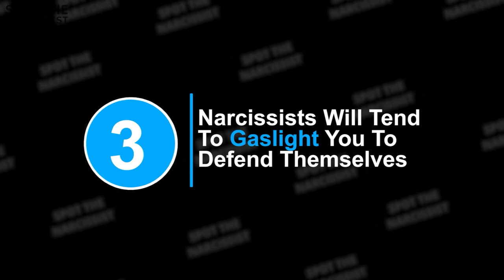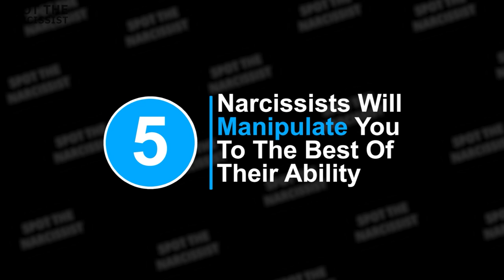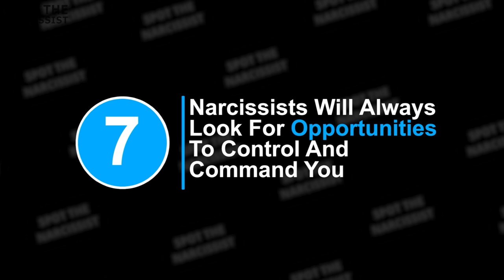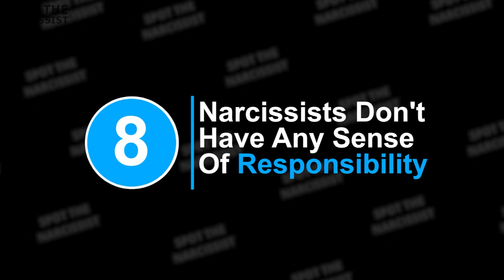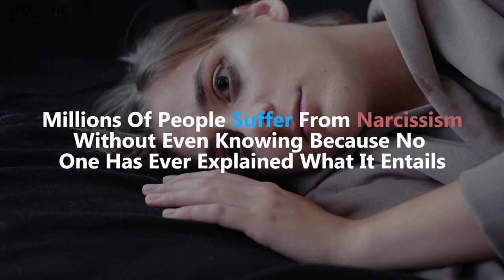10 Main Habits of a Narcissist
What are the Main Habits of a Narcissist that you should detect?. Do you know someone who is or might be a narcissist?
Have you ever encountered a narcissist in your life?
How did you manage to have them?

Narcissists think, feel, and act to support the image they want to project to the world. This results from an extreme lack of self-awareness, valuing their own opinions and needs above anyone else. Just when a narcissist realizes you're on to them, things spin out of control before you can absorb what's happening, which is precisely the narcissist's strategy. The most excellent approach to defending yourself from narcissistic behavior is to educate yourself – learn to recognize their habits so you can avoid them or escape.

Introduction 00:00
10 Main Habits Of A Narcissist 00:46
Number 1 Narcissists Are Superior And Entitled.  00:55
Number 2 Narcissists Lack Empathy And Sympathy.  01:55
Number 3 Narcissists Will Tend To Gaslight You To Defend Themselves.   02:53
Number 4 Narcissists Will Use Baiting To Control You. 03:32
Number 5 Narcissists Will Manipulate You To The Best Of Their Ability. 04:15
Number 6 Narcissists Will Project Onto You Their Abuse. 04:58
Number 7 Narcissists Will Always Look For Opportunities To Control And Command You. 05:47
Number 8 Narcissists Don't Have Any Sense Of Responsibility.  06:31
Number 9 Narcissists Lack Boundaries.  07:07
Number 10 Narcissists Split Aspects Of Good And Evil.  07:52

Music
Title: Icelandic Arpeggios
Artist: DivKid